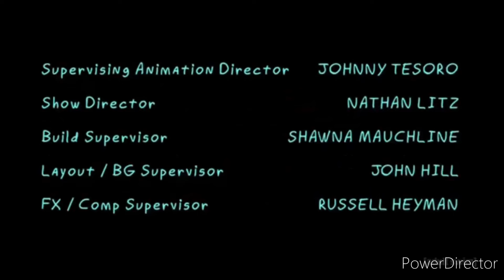The suite Life Movie Rant